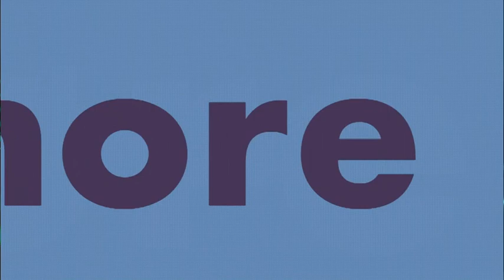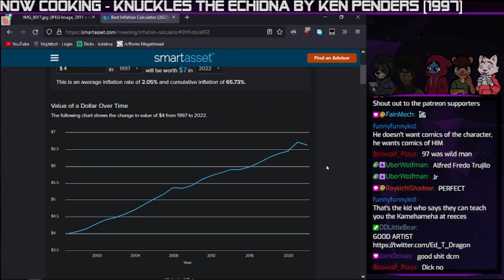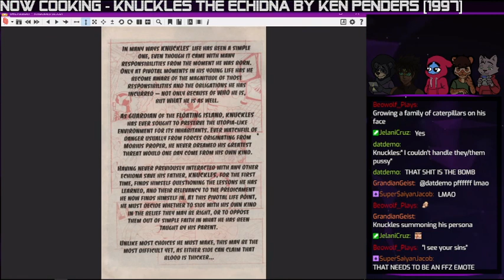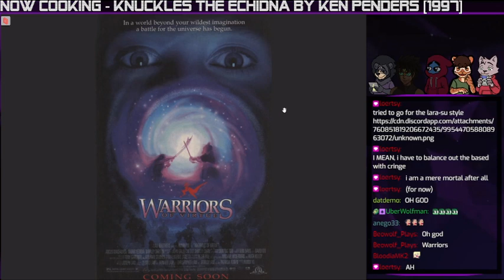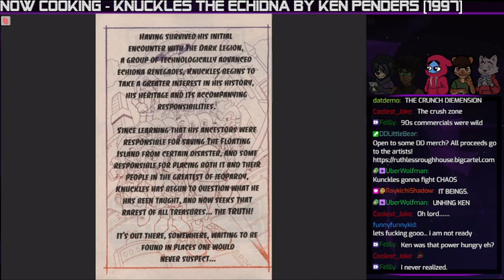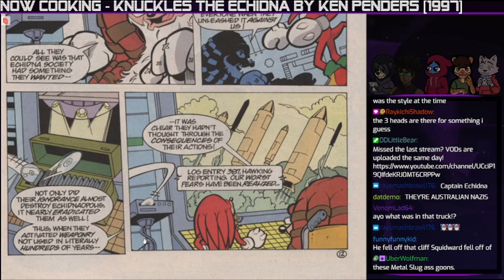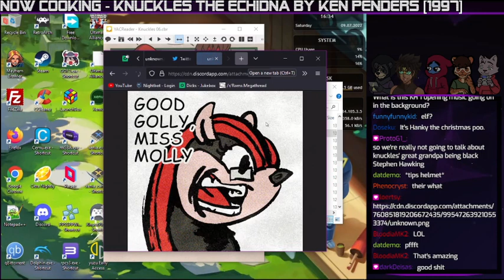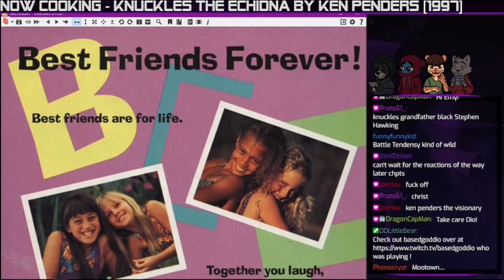Knock Knock it's | Knuckles the Echidna Comic by Ken Penders Live Read (Pt. 1)